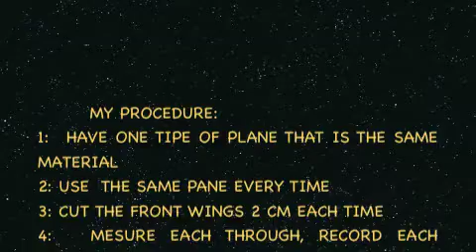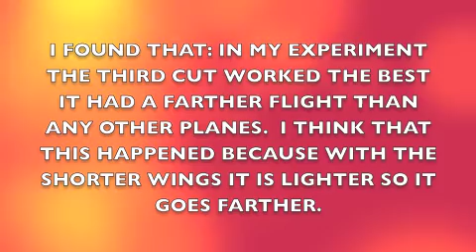Max's sky experimaent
I cut the wings of a flyer to see the result.